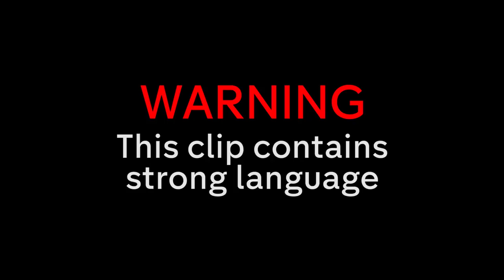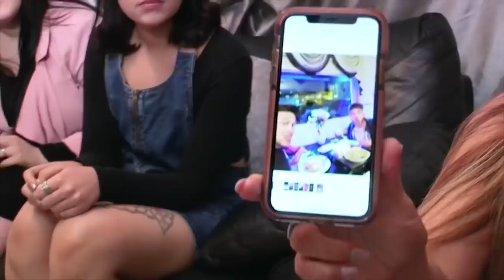BIGGEST Bridemaids MELTDOWNS! | Don't Tell the Bride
The biggest bridesmaid reactions from Don't Tell the Bride!